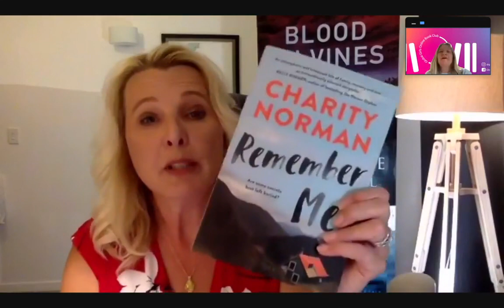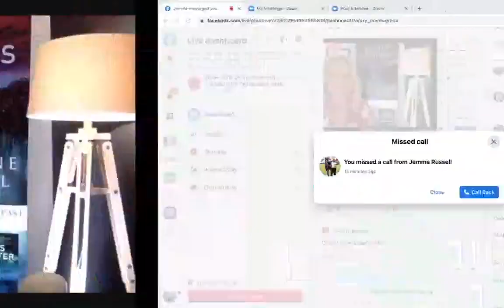Author Interview - Madeleine Eskedahl with GGOBC